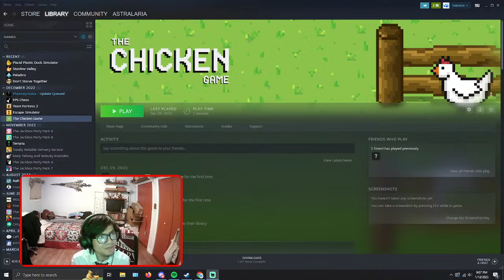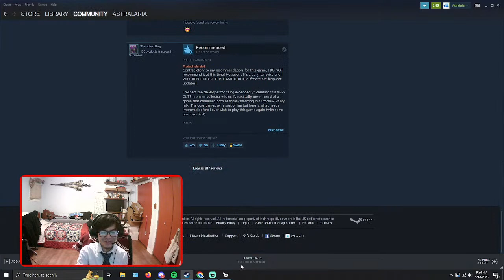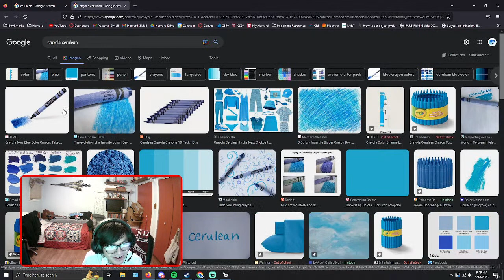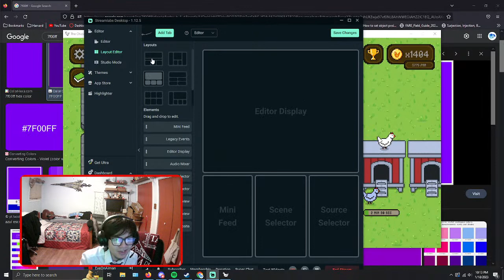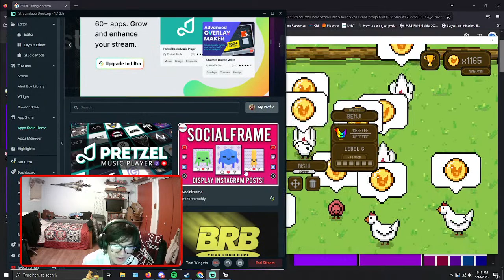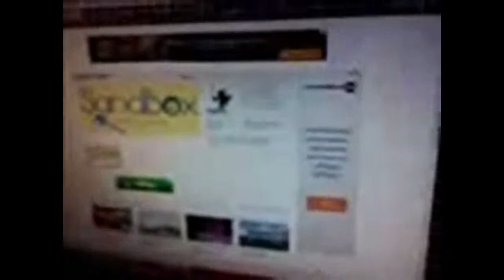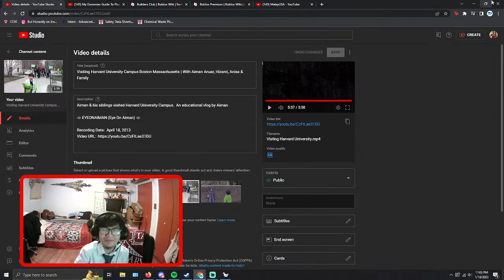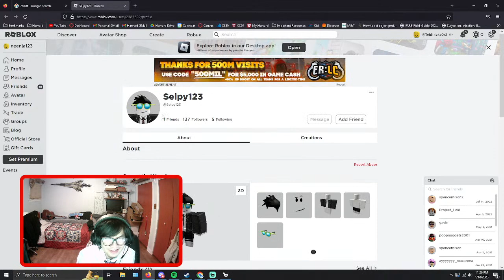My First Stream + Playing The Chicken Game!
chicken